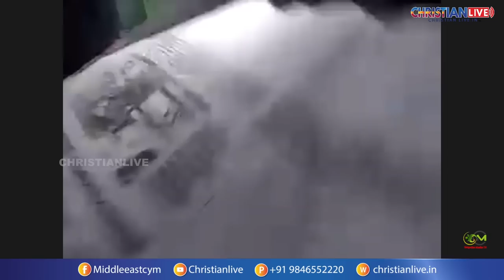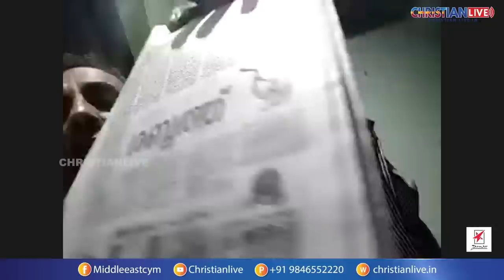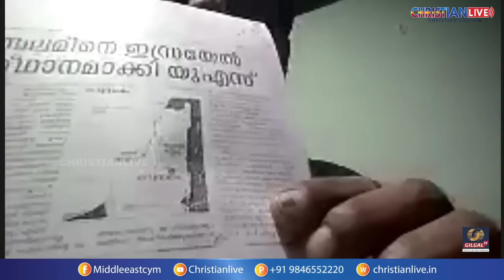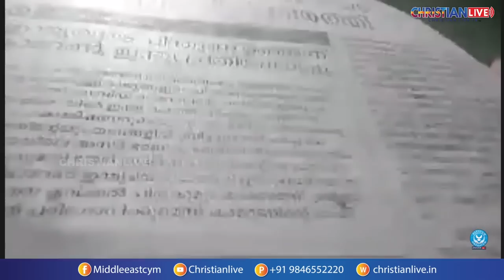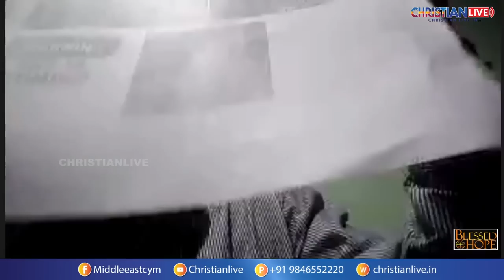പലസ്തീൻ -യിസ്രായേൽ സംഘർഷം മൂന്നാം ലോക മഹാ യുദ്ധത്തിലേക്ക്?? പി വൈ സി കൺവെൻഷനിൽ Pr Saju Chathannoor